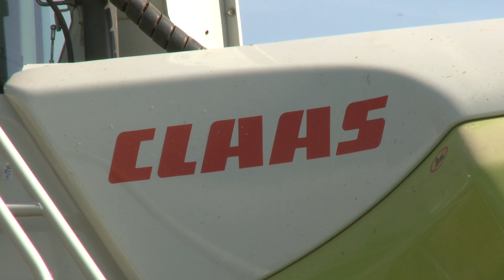JAGUAR 960 Arion 550-650 Bossini-Valzelli trinciatura erba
In campo la media della Claas la Jaguar 960 con due trattori Claas da 165 e185cv e dumper tre assi Bossini Valzelli